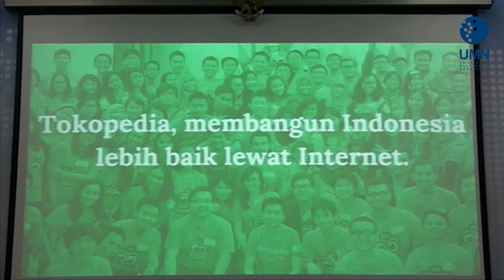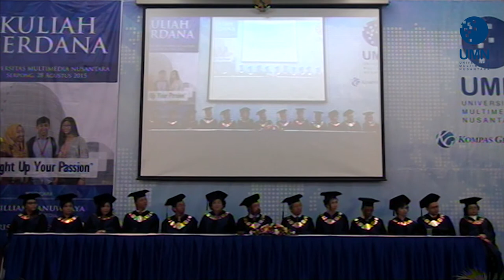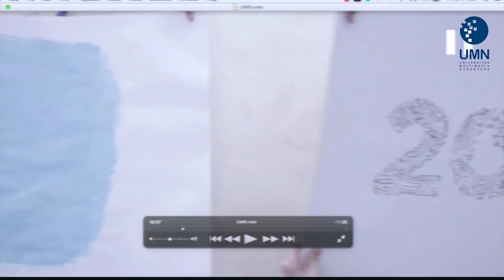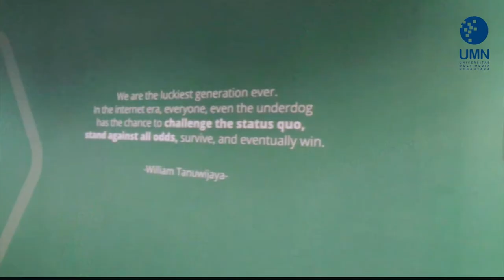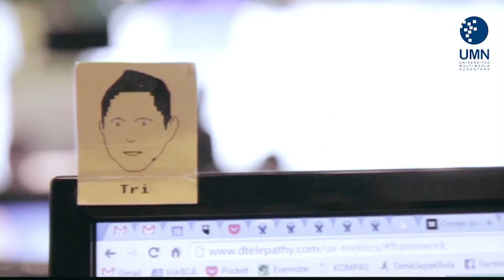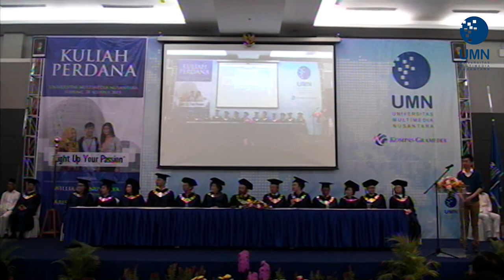Kuliah Perdana UMN 2015 - William Tanuwijaya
UMN sebagai universitas yang bergerak di bidang teknologi turut mendidik mahasiswa, bukan hanya memiliki mindset sebagai profesional tetapi juga harus memiliki jiwa enterpreneur di bidang digital dengan daya saing yang tinggi.